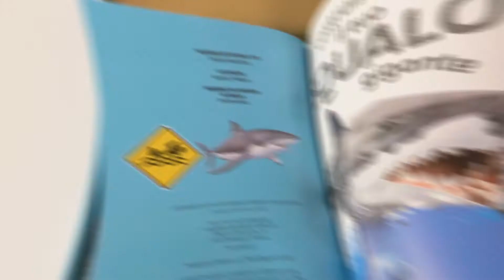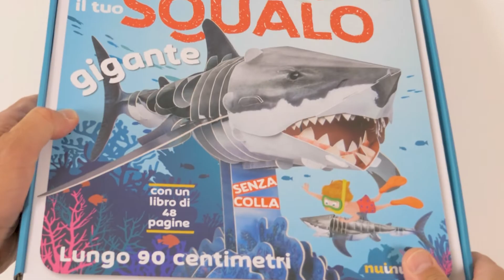Nuinui - Costruisci in 3D il tuo squalo gigante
Puoi acquistarlo qui

Descrizione

Ecco un cofanetto dal sorprendente contenuto: tutto l’occorrente per far rivivere in 3D uno dei più spaventosi giganti del mare: il temibile squalo bianco.
I bambini si divertiranno un mondo a costruire questo grande modello tridimensionale assemblando (senza uso di colla) le tessere sagomate staccabili dai 18 fogli di cartoncino contenuti nel cofanetto. Seguendo le istruzioni fornite nel libro, sarà facile ricreare una straordinaria riproduzione in 3D, lunga ben 90 centimetri, dell’impareggiabile re del mare.
Una fantastica occasione di gioco per i bambini e un piacevole passatempo per gli adulti che li seguiranno in quest’attività creativa istruttiva, ma anche incredibilmente divertente.
Un gigantesco squalo bianco rivivrà magicamente tra le tue mani!

Motivi d'interesse:

- Un libro con tante notizie curiose e stupende immagini colorate, opera di un artista specializzato in illustrazioni naturalistiche.
- 18 fogli di cartoncino con tessere sagomate staccabili e facili da assemblare senza l’uso di colla per creare un imponente modello in 3D dell’affascinante re del mare.
- La mirabile creazione di un grande maestro dell’ingegneria cartotecnica che, una volta completata, ricorderà in maniera incredibile l’animale reale.
- Un gioco divertente per tutti, adulti e bambini, un passatempo da condividere.